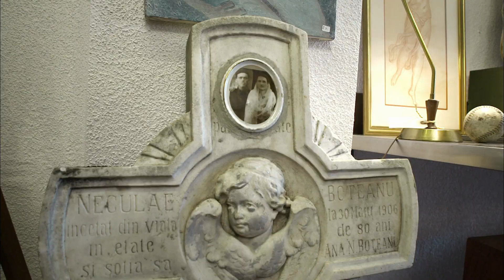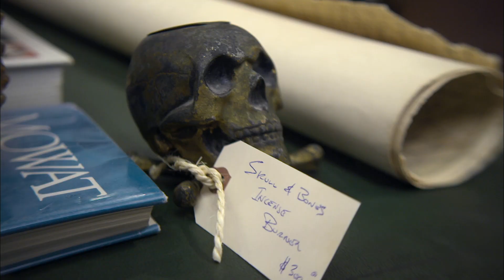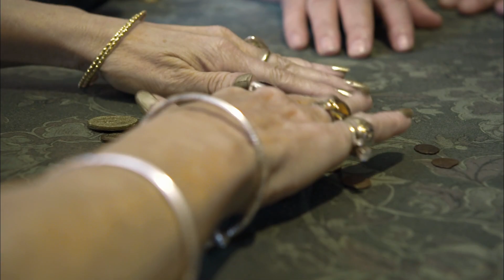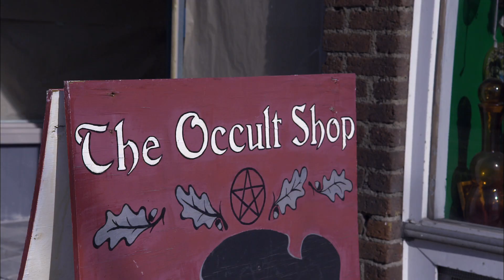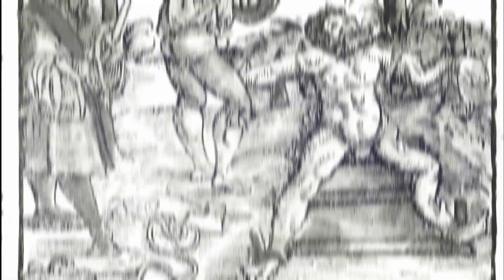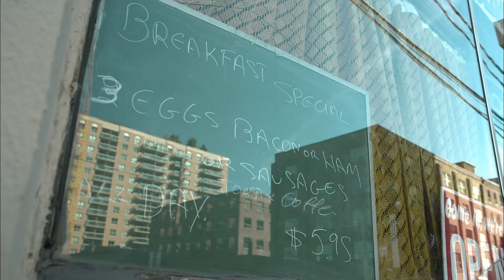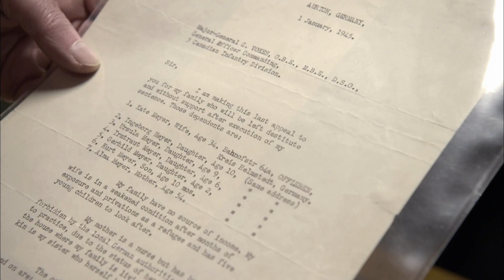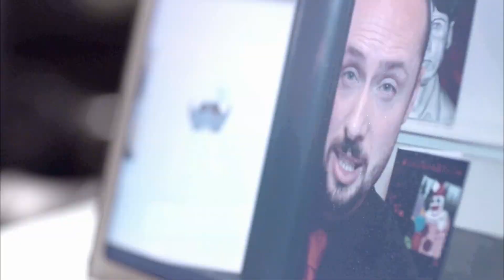Authenticating A Hangman's Hood - Deals From The Dark Side - Hangman's Hood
Escape artist Steve Santini collects and sells macabre antiques. "Deals From the Darkside" follows him and his associates on their quest to add to his dark collection, and shows off Steve's daring escapes along the way.

Doubts are cast on the authenticity of a leather hangman's hood Steve recently purchased. Will be able to authenticate the find?